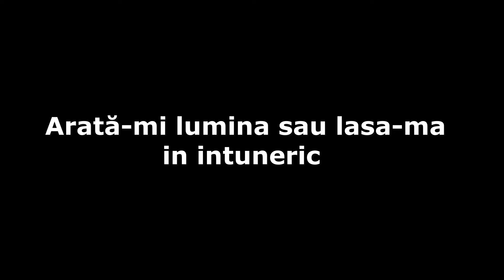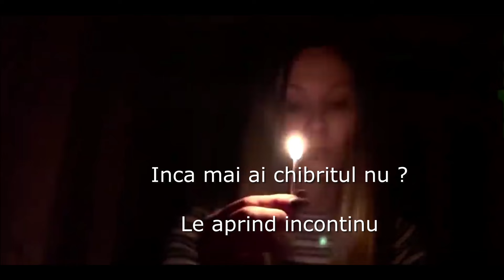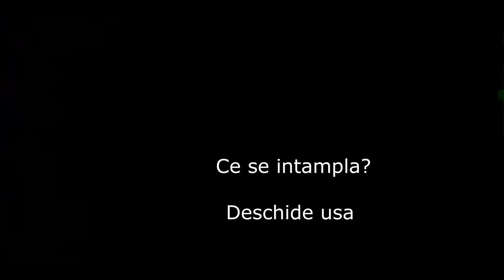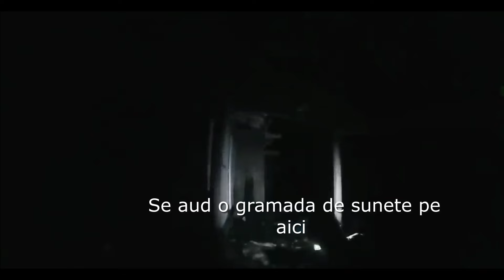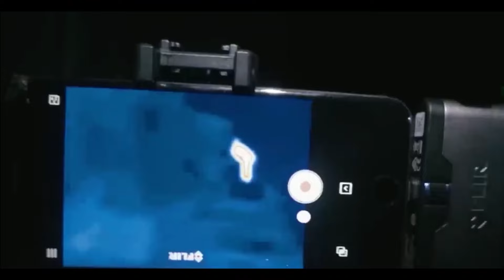Poti explica aceste Filmari Paranormale Horror ?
Fenomenele paranormale sunt evenimente sau experiențe care nu pot fi explicat de știința actuală și sunt considerate supranaturale sau inexplicabile. Aceste fenomene includ, dar nu se limitează la:
Fantome și apariții paranormale: experiențe sau apariții care se presupune că sunt ale unor persoane decedate sau fantome care își bântuie locuințele sau alte locuri.
Telepatie: capacitatea de a citi gândurile sau a comunica telepatic cu alte persoane.
Premoniții sau viziuni: experiențe care presupun o înțelegere a evenimentelor viitoare sau posibilitatea de a vedea viitorul.
Levitație sau telekinezie: capacitatea de a muta obiecte cu puterea minții sau de a se ridica în aer fără un suport fizic.
Abducții extraterestre: experiențe sau afirmații despre întâlniri cu ființe extraterestre și experimente efectuate asupra persoanelor de către aceste ființe.
Este important de menționat că majoritatea fenomenelor paranormale nu au fost confirmate prin cercetare științifică și sunt adesea considerate sceptic de către comunitatea științifică.

Alatura-te la canal apasand link-ul de mai jos .Sau daca vrei sa sustii canalul cu o donatie oricat de mica ai link-ul de Revolut si PayPal
Dacă dorești poti susține financiar acest canal cu o donație !